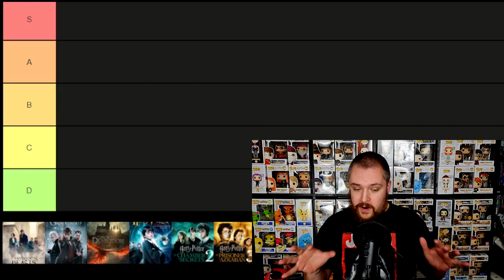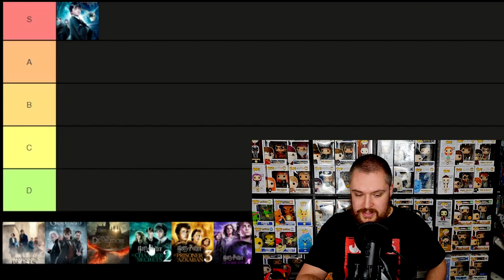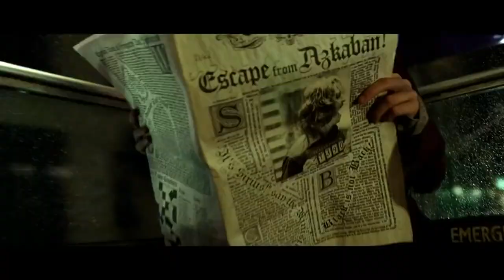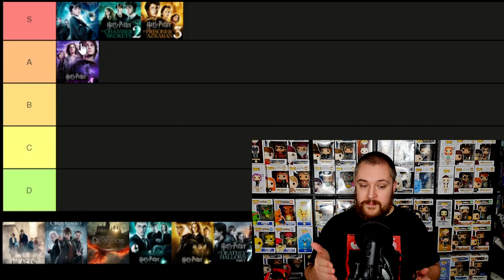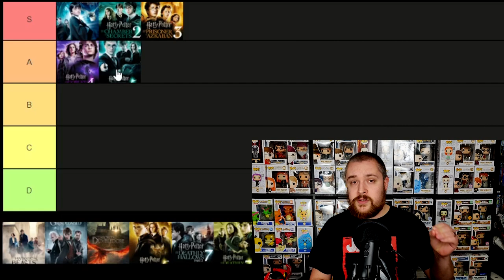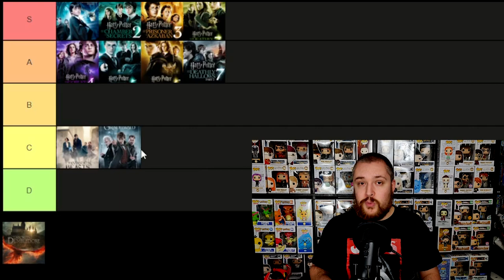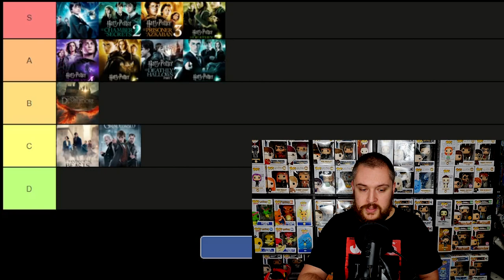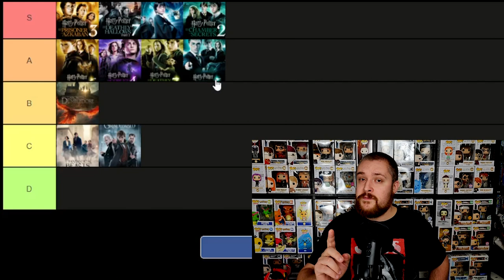Wizarding World Tier List (All 11 Harry Potter Movies Ranked)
Fantastic Beasts: The Secrets of Dumbledore is the NEW movie in the Wizarding World franchise! This is my Wizarding World Tier List! All 11 Harry Potter movies ranked! SHARE your tier list down below!

Movies on Tier List
Harry Potter and the Prisoner of Azakaban
Fantastic Beasts and the Crimes of Grindelwald
Fantastic Beasts: The Secrets of Dumbledore